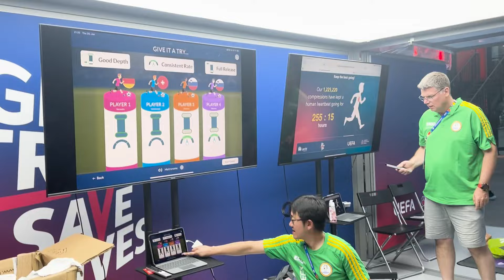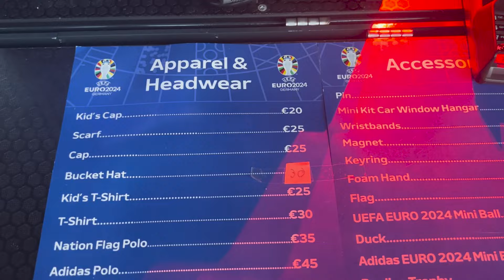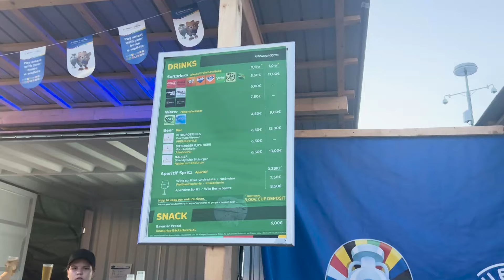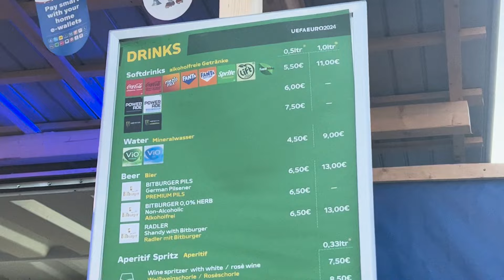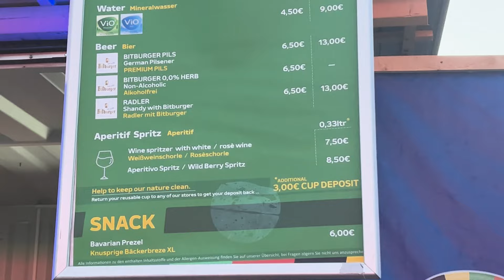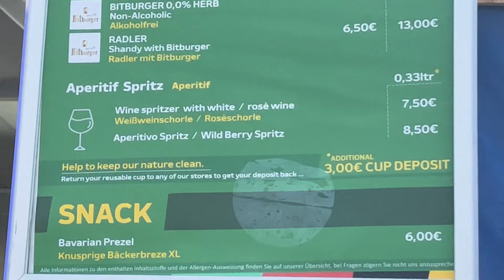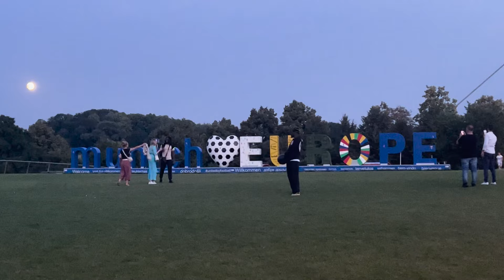SPORTAL VLOG 7 Vodimo vas u najveću FAN ZONU u Minhenu - Vrvi od navijača, a tu su naravno i Srbi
Zavritie u ogromnu fan zonu u Minhenu!